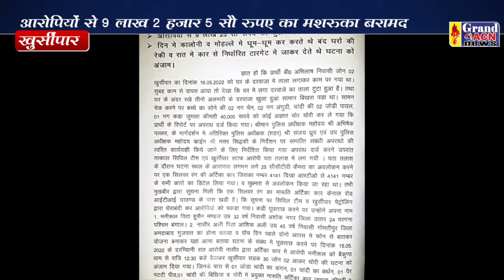चोर पकडाए खुर्सीपार Shaheen Khan